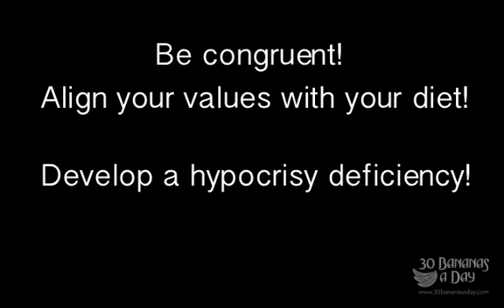MAN ARRESTED AFTER EATING DOG !!?? WTF?